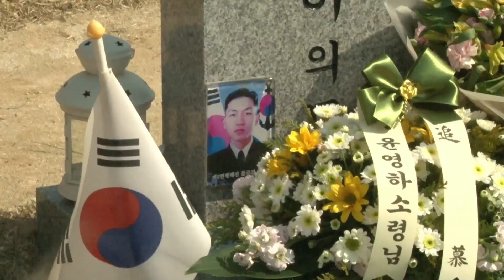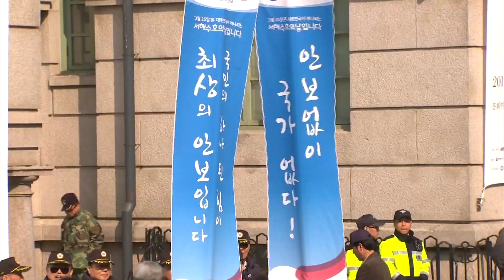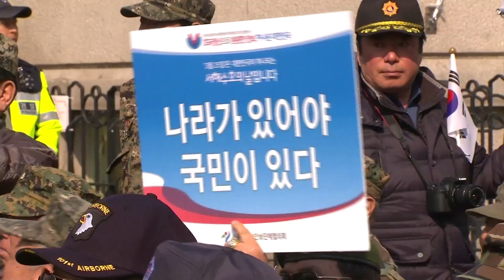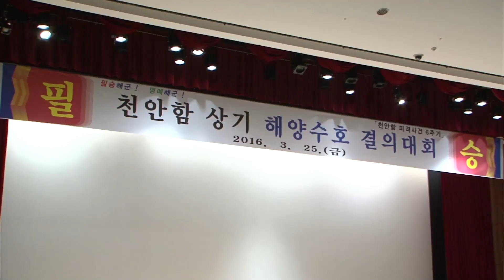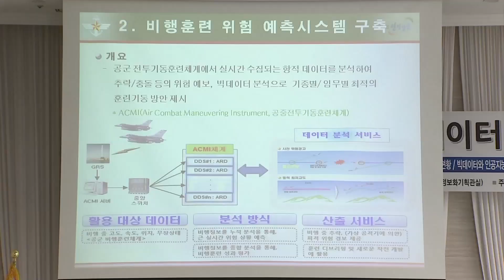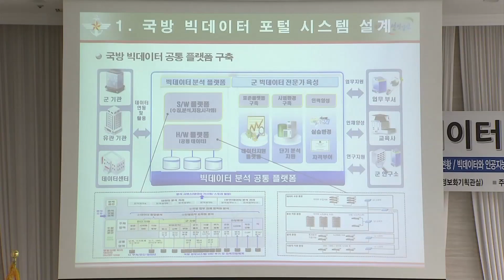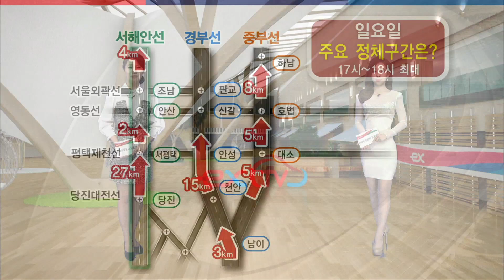3월 25일 국방뉴스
1. 박 대통령, "국가수호 희생자 명예 높일 것"
2. 서해수호 희생자 추모 한마음
3. 서울 등 전국에서 서해수호의 날 기념
4. 해군, 서해수호 결의 해상기동훈련
5. 합참의장, "성동격서에 대비해야"
6. 공군 8전비, 민관군경 대테러 합동훈련
7. 국방부, 빅 데이터 워크숍 개최
8. 국방! 주간이슈: 핵안보정상회의와 북핵 외교
9. 주말 고속도로 교통정보